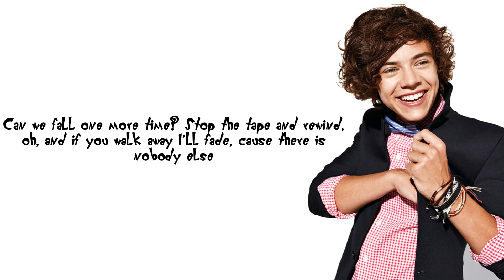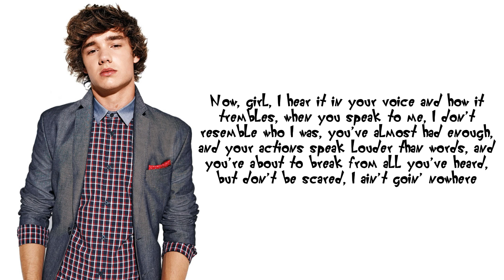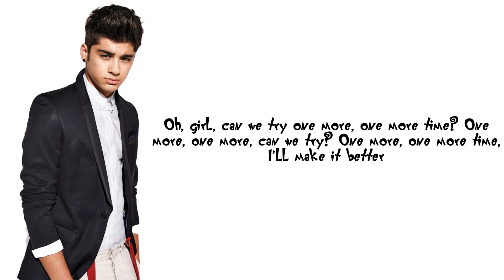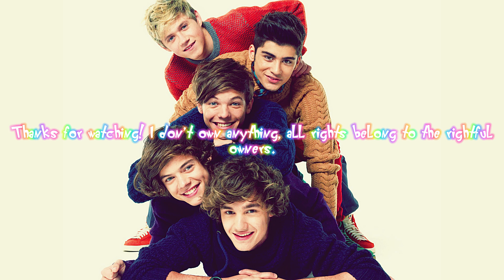One Direction - Gotta Be You (Lyrics/Pictures) (Klunder Script/Oggy Font Text Version) (Remake V2)